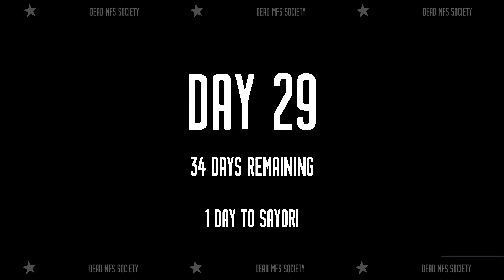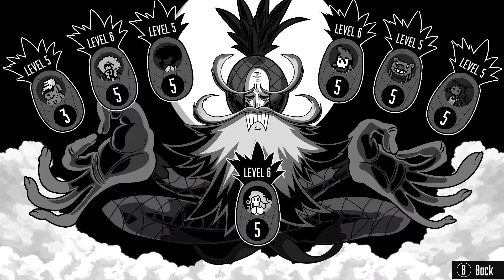[WOLFSTRIDE] Chapter 5: Dead MFS Society/ Cowboy Vs Sayori / Cowboy Vs Pigpie - Part#10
Day 29: (0:00)

Day 30: (11:15)
Cowboy Vs Sayori: (23:14)

Day 31: (34:05)
National Legend: (46:48)

Virtual Battle - Cowboy Vs Pigpie: (49:18)